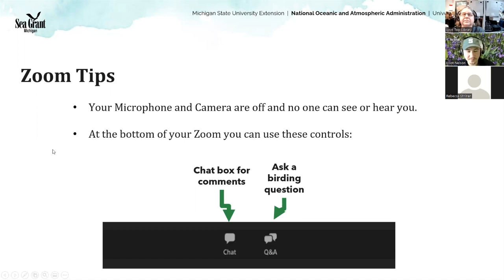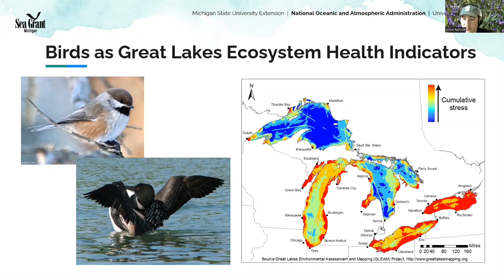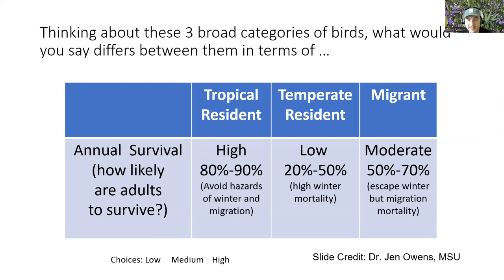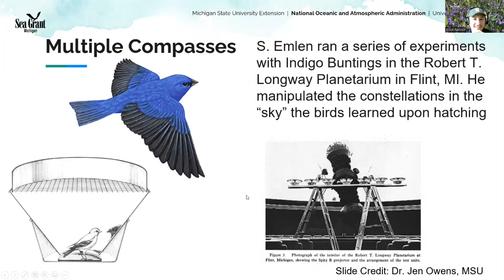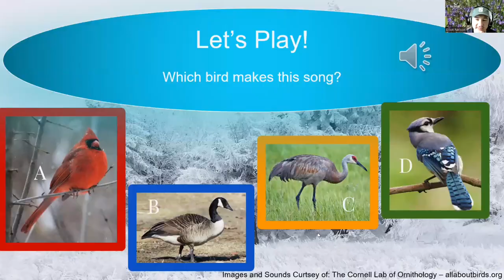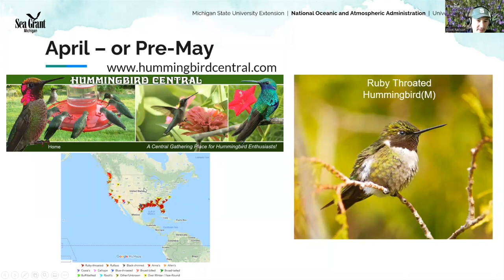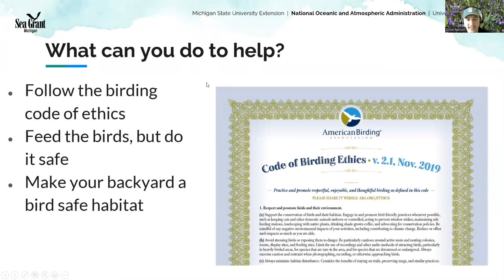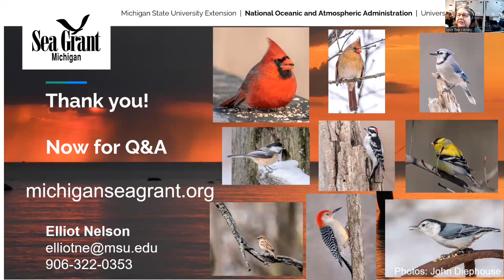Spring Migration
Each spring clouds of migratory birds enter our state. These birds face perilous journeys of hundreds or even thousands of miles to make it back to their summer homes in Michigan. Join us as Elliot Nelson, Michigan Sea Grant Extension Educator, shares the wonder that is bird migration in Michigan.

Elliot will share some incredible facts, photos and more about Michigan’s spring bird migration. This exciting and engaging presentation will give an overview of why birds migrate, how they migrate, and how you can enjoy these phenomena right here in our own state!

Elliot Nelson has been birding since he was six years old, and is an avid birder to this day. Elliot works for Michigan Sea Grant, a program of Michigan State University Extension. With MI Sea Grant Elliot works in the areas of aquaculture, k-12 Great Lakes literacy and coastal community development including birding tourism programs.